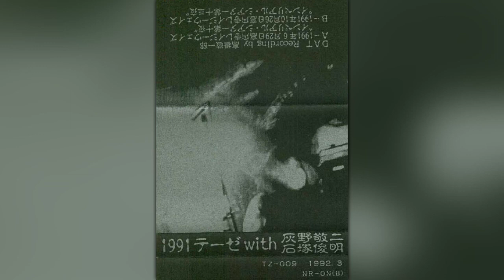These with Keiji Haino & Toshiaki Ishizuka - 1991 These With Keiji Haino ・ Toshiaki Ishizuka (1991)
1. 0:00:00 Imperial Theater 10th Night
2. 0:30:16 Imperial Theater 13th Night